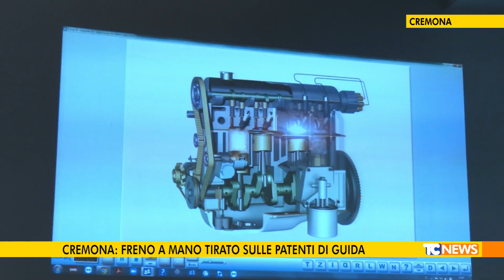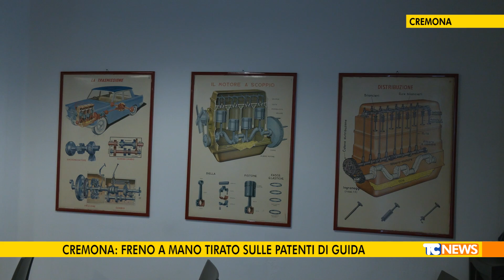Cremona: freno a mano tirato sulle patenti di guida